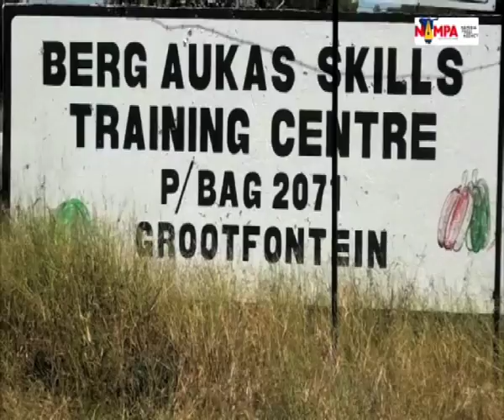Children of the liberation struggle at the Berg Aukas satisfied with training - NBC